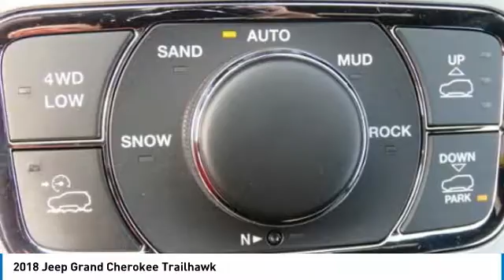2018 Jeep Grand Cherokee Charlotte NC J188305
2018 Jeep Grand Cherokee Trailhawk